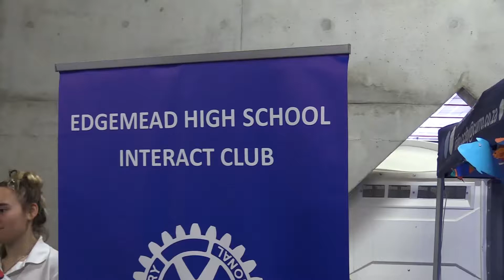One to One 2019 - Trying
ONE to ONE is a communal initiative, a fair arranged exclusively to highlight intellectual disability - We want to show that the general community of greater Cape Town cares for, and wants to share with those less fortunate living within our own community. This tangible example that Cape Town cares for all!